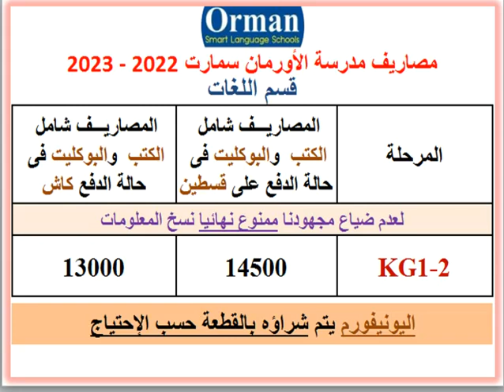مصاريف ومعلومات عن مدرسة الأورمان سمارت (قسم اللغات) (حلوان - القاهرة) 2022 - 2023 Orman Smart Fees